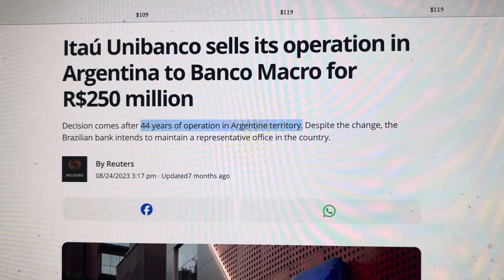LATIN AMERICA’S BIGGEST BANK IS A RIPPLE PARTNER…GUESS WHO GETS A CRYPTO LICENSE?